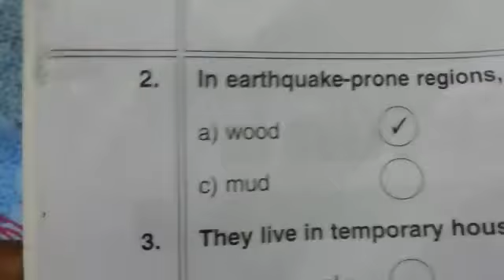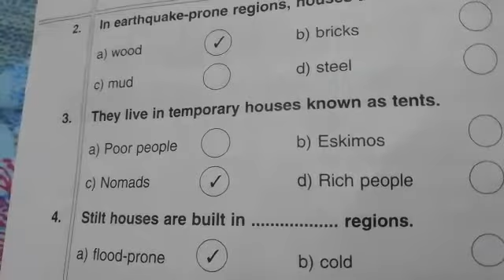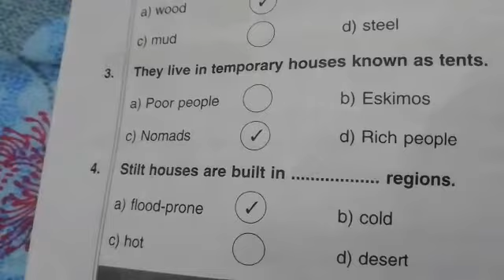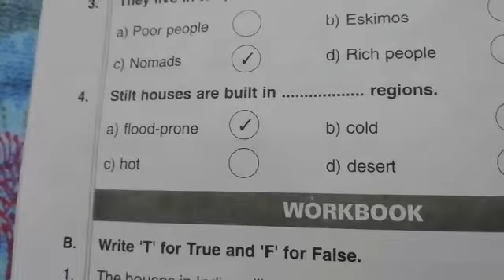5th class EVS S 05 09 2020